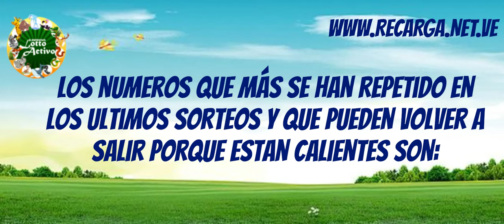Datos Lotto Activo para hoy 21 Junio 2024 ✅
** Sugerencias para sorteos del 21 Junio 2024**
**Consulta los datos y resultados de Lotto Activo de hoy en:**
Resultados Lotto Activo Hoy:

1. Números más frecuentes:
15 zorro
29 elefante
02 toro
0 delfín
2. Números a considerar:
13 mono
23 cebra
27 perro
20 cochino
04 alacran

3. Experimenta con diferentes combinaciones:
⚠️ Recuerda:
¡Mucha suerte!